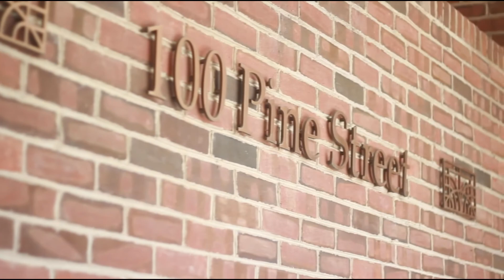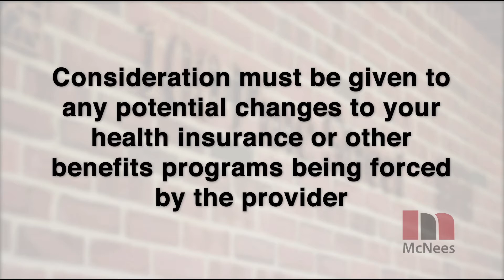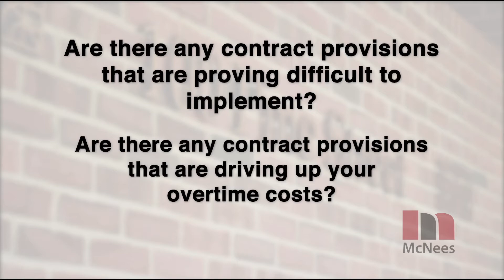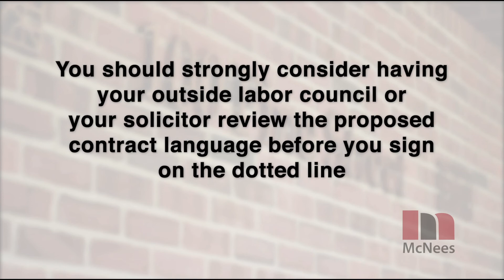Public Sector Union Contract Negotiations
In this video podcast, McNees Wallace & Nurick LLC attorney Adam Santucci discusses public sector union contract negotiations.